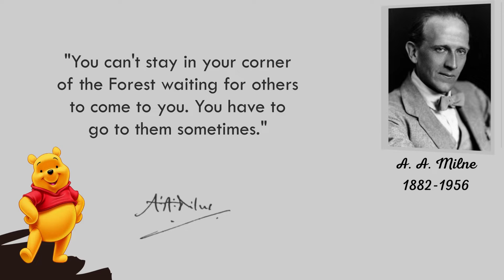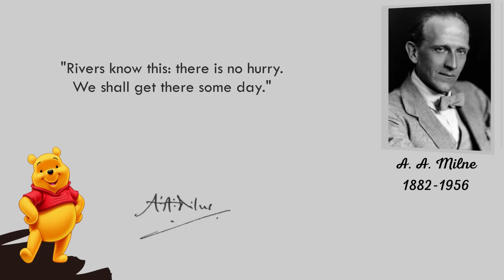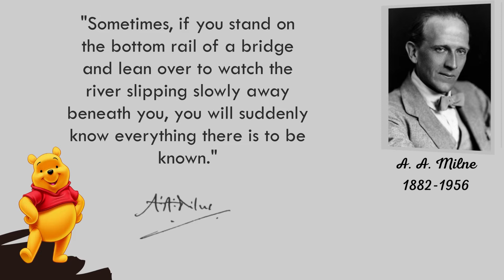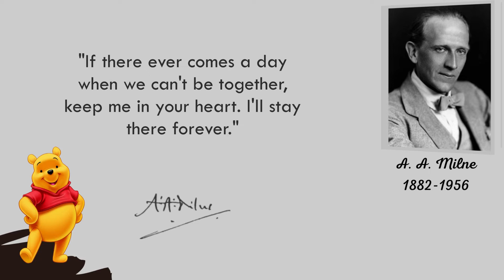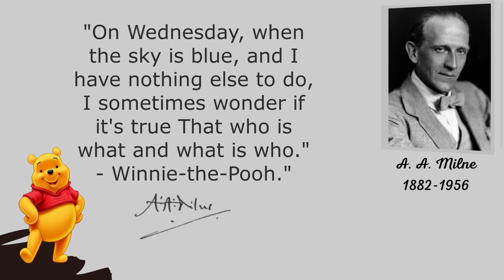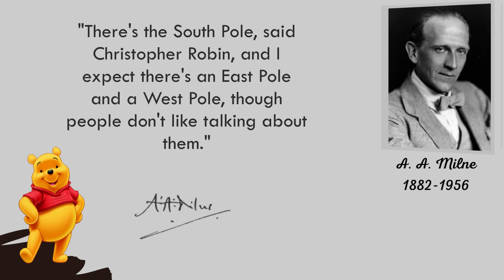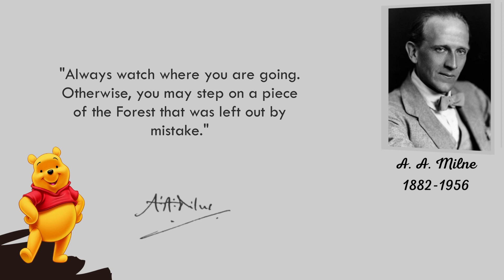Quotes By A. A. Milne, The Author Of Winnie-The-Pooh| inspiration| motivation#3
Famous As: Best Known for His Books About the Teddy Bear ‘Winnie-the-Pooh’ and Children's Poetry
Born On: January 18, 1882
Died On: January 31, 1956
Born In: London, England
Died At Age: 74